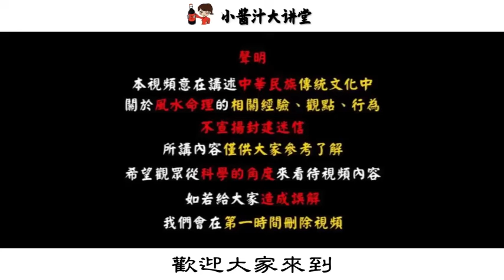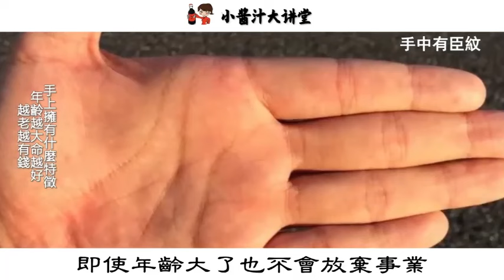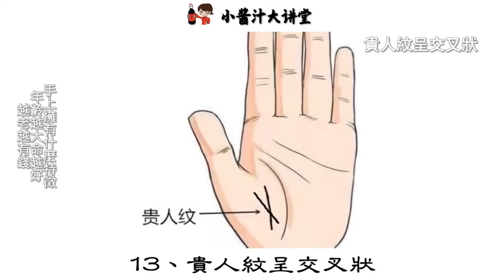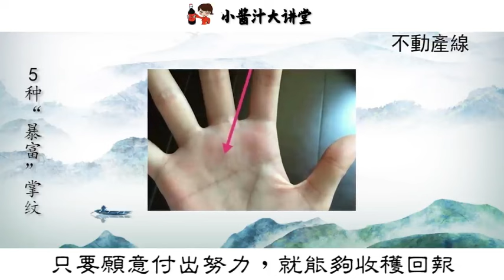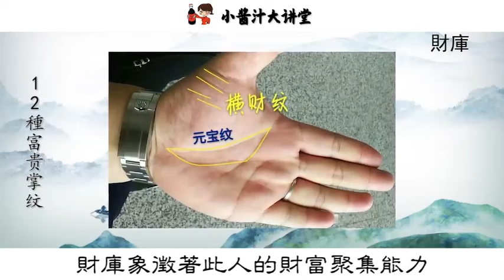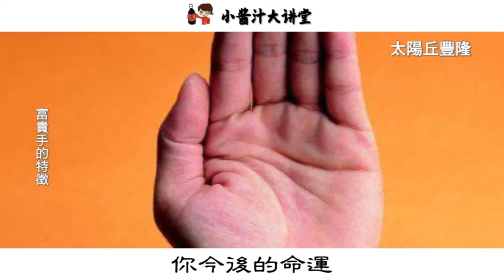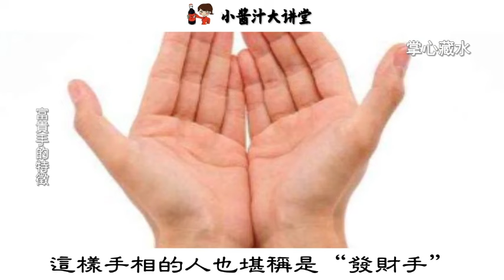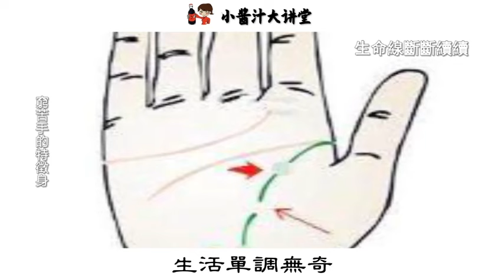風水大師透露：手有「此紋」者，窮不過35歲，越老越有錢，現在沒錢不要愁，再等等！撥雲見日晚年享福！生活小醬汁